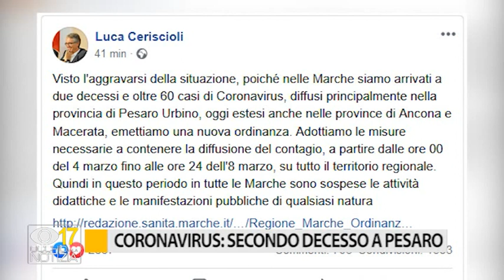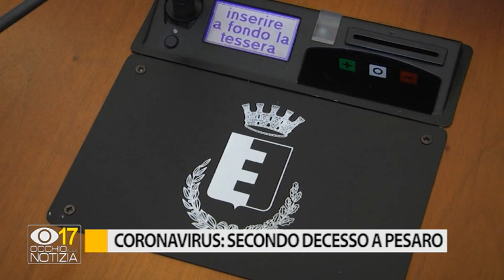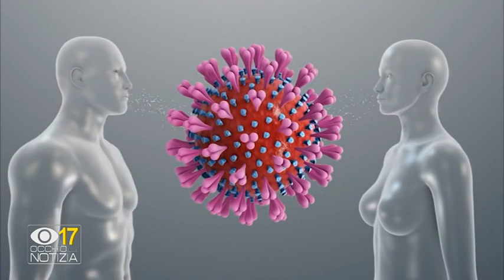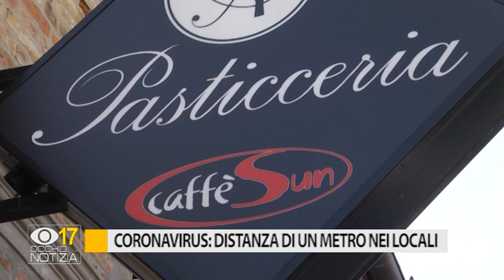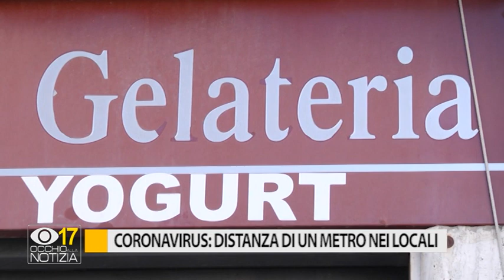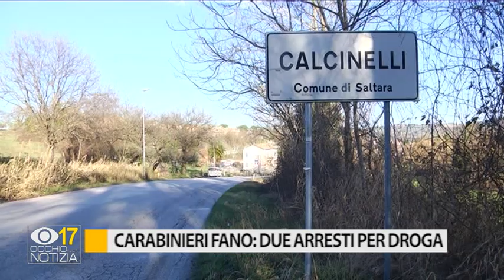Occhio alla Notizia 3 marzo 2020